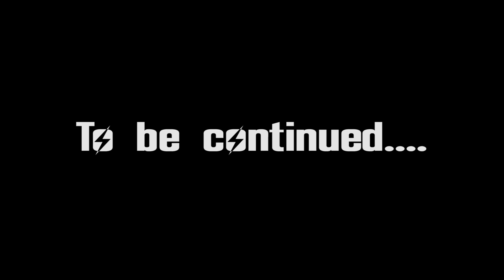Fallout 4 : 08 - MY VALENTINE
Looking for a VALENTINE